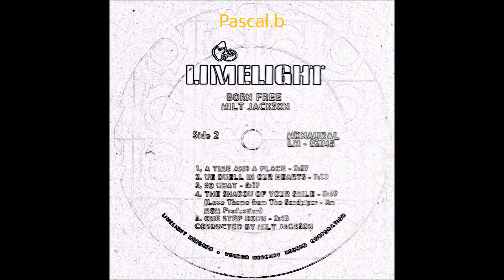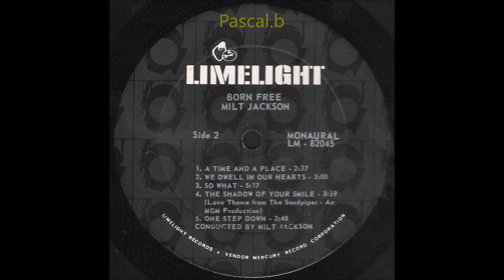Milt Jackson - A time and a place